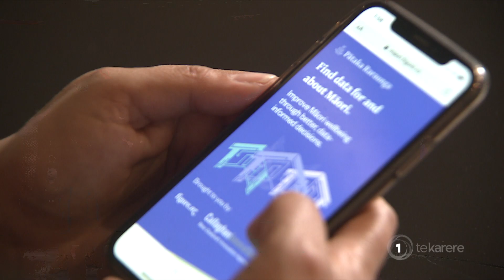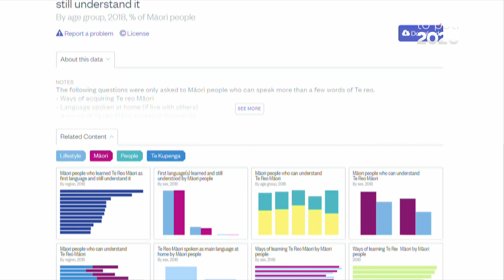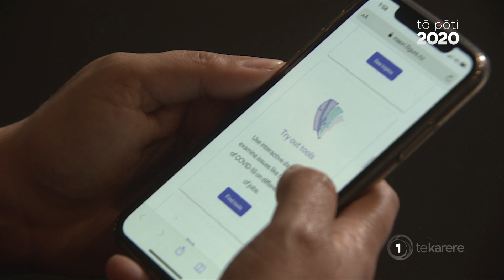TōPōti2020: New database on Māori statistics aims to ‘empower people through data’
Creators of a new Māori statistics database hope to revolutionise how we access data about Māori. Hania Douglas sat down with one of the creators to check out the Māori specific data.